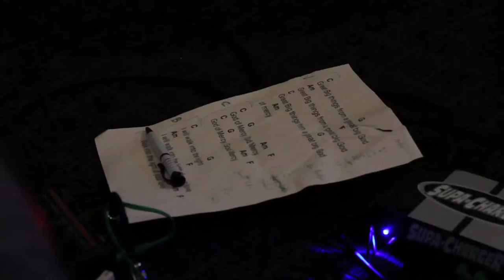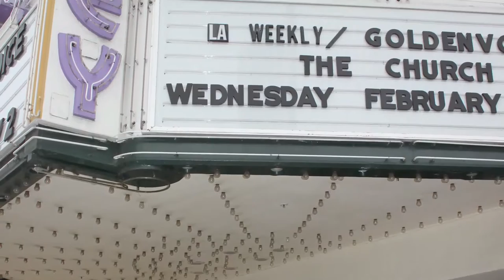Mark Riley - Great Big Things From A Great Big God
Filmed live in the studio and on the road. Good fun with Mark Riley and Martin Neil - Great Big Things From A Great Big God